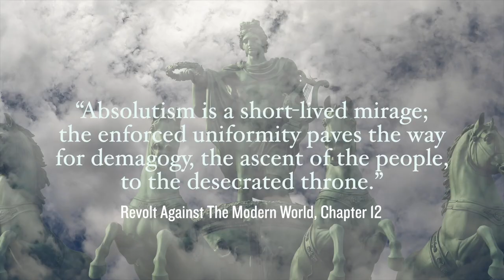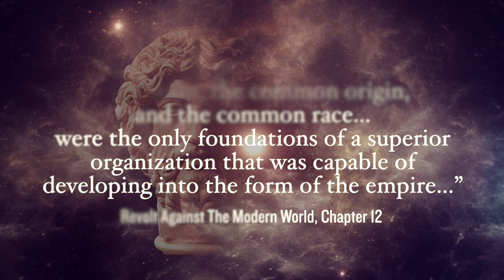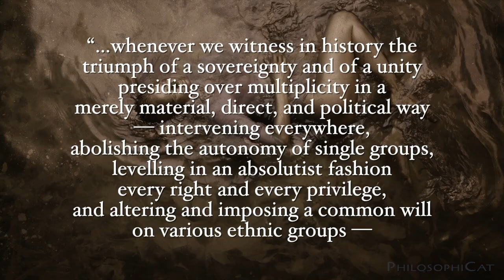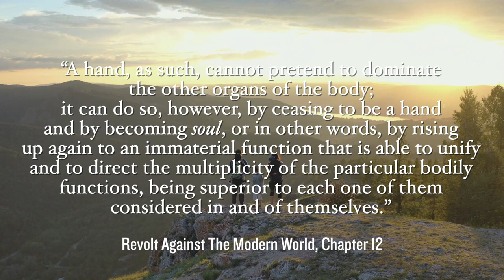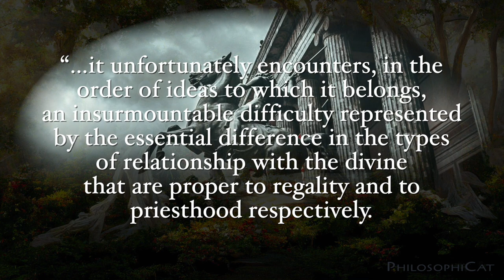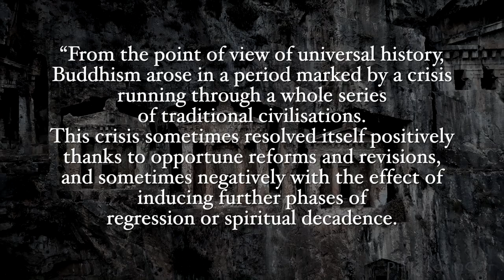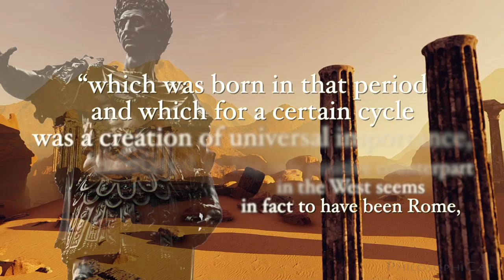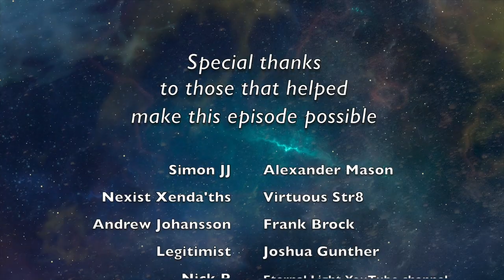Julius Evola's Revolt Against the Modern World - Episode 13: Universality and Centralism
In this episode in our series on Julius Evola 's "Revolt Against the Modern World", we cover Chapter 12: Universality and Centralism. In the last episode, we explored the proper relationship between priesthood and regality and the synthesis between temporal power and spiritual authority that produces a sacred regality. In this episode, we look at the importance of the spiritual centre that the sacred king provides to the empire, how it provides a reference point for a unity of peoples, and what happens when that spiritual centre doesn't exist anymore. Spoiler alert: you get a lot of attempts at empire that are really just about domination and subjugation, that attempt to force an artificial unity through the erasure of unique cultures and heritages, and that are ultimately doomed to fail.

Useful terms to know:
Sacred Centre: This is a term we use a LOT in this series and it is now becoming especially important you understand what it means. The centre (the centrality to which the title refers) is that of the axle of a wheel (see episode 4 for more on this). This is the stable point at the centre of something rotating. The sacred king or emperor represents this stability, and so the loss of the centre has the effect that you might imagine if the wheel axle broke- things go spinning wildly out of control. This idea of the centre is a fundamental concept in a Traditionalist worldview.

Lyrics to the closing song:

REMEMBER YOUR NAME
Rome is still burning
no guards to be found
Driven before them
No longer the proud
Darkness has fallen
But Nero he sleeps
There are only downtrodden
No sweet comfortable peace

Nothing can stop them
No fence can hold
These gates are so ancient
We even forgot how they close
Stolen the light of the world
Will offer to see
Offer the light of the world
To those that can see
To those that can still see

Remember your name
Remember who you were born to be
Remember your duty my son
Here before the judgement of history

Remember your place
In the space where the Heavenly Father dwells
In the palace of golden light
Take solace on this endless night

This is your time, This is the moment
There can be no compromise
There can be no denouement

When everything is put to the test
Every falsehood must be put to rest

Avenge me my sons
Rise up my sons
Arya rise
Arya rise
Arya rise

All music, images, and video clips are licensed except for Creative Commons content.
V0030917 Pope Gregory XIII appointing the principal of the Ospedale

D050ENEVQZJ9KZ3M
TVJMJTNLMWKOWXAR
RK50N4QKIBJJPWJ1
GTH8B6ZYPPNARQZY
4PRO7ZFYUFKUXSXK
XBUKVGQELJD111RR
3BGR2NRJZFDS6W0P
3QCFQGEZIFRSZKU4